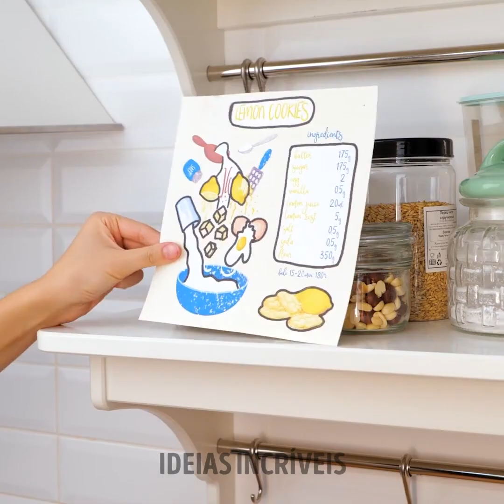MANEIRAS INTERESSANTES DE SERVIR ALIMENTOS E BEBIDAS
Você está planejando dar uma festa ou comemorar uma ocasião especial? Esse é o momento ideal para exibir suas habilidades culinárias e aprender a criar bebidas excepcionais. Usando algumas técnicas simples, você poderá explorar sabores únicos e muito impressionantes. Aprenda receitas, prepare pratos diferentes diariamente e curta um filme saboreando uma sobremesa deliciosa que você mesmo criou! Explore sua criatividade: altere os ingredientes, prove sabores exóticos e tire vantagem de tudo o que tiver em casa. MANEIRAS INTERESSANTES DE SERVIR ALIMENTOS E BEBIDAS MINUTAGENS: 0:00 – Mocha 01:18 - Truque com café fervido 02:40 - Pipoca caseira 04:27 – Café dalgona Este vídeo é feito para fins de entretenimento. Não oferecemos nenhuma garantia com relação à sua integridade, segurança e confiabilidade. Qualquer ação que você executar usando as informações deste vídeo é estritamente por sua conta e risco e nós não seremos responsáveis por quaisquer perdas ou danos. É de responsabilidade do espectador o uso do bom julgamento, cuidado e as devidas precauções se quiser repetir tais atividades. O vídeo a seguir pode conter atividades realizadas por nossos atores, dentro de um ambiente controlado - por favor, use o bom senso, cuidado e precauções devidas se você planeja replicá-lo. Todos os produtos e nomes de empresas mostrados no vídeo são marcas comerciais™ ou marcas registradas® dos seus respectivos proprietários. O seu uso não implica nenhuma afiliação ou aprovação por parte deles.